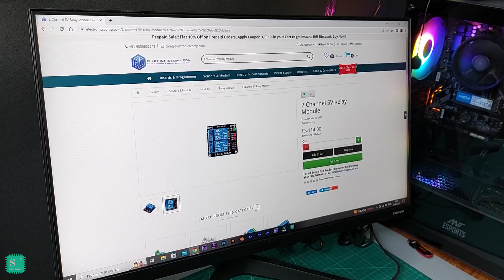10 Components Only At ₹10 ?..😱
I Bought 10 Electronic Components Only At Rs 10 ?!..😱

🔍COMPONENTS BUYING LINK :

📌530 Pieces Heat Shrink Tubes Insulated Wire Cable Sleeving Wrap - 45 mm Length
📌Male To Male Jumper Wires (10cm) - 40 Pieces pack

I'll be right back in the Next video soon...